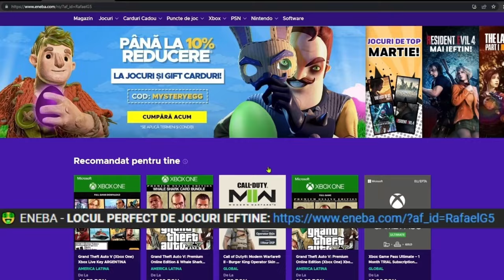COPILUL TOXIC A ADUS UN ALT COPIL TOXIC SA MA BATA LA STUMBLE GUYS !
Joc: Stumble Guys - CASTORU' A ADUS UN ALT COPIL TOXIC SA MA BATA LA 2V1 PE STUMBLE GUYS, CAND DARIUSEL2012 ERA PLECAT ! 🎮😱

*TAG-URI, IGNORA-LE*

STUMBLE GUYS
MADALIN TURNEU
MADALIN
ISILENT
ISILENT STUMBLE GUYS
ISILENT MINECRAFT
SILENTIOSU
ISILENT ANDREI2010
ISILENT NEWCRAFT
ANDREI2010
ANDREI 2010
ANDREI2010 SONG
NOCIV
NOCIVANU
NOCIV MINECRAFT
NOCIVANU MINECRAFT
NOCIV SKINCRAFT
NOCIVANU SKINCRAFT
INSANITY
INSANITY 2.0
INSANITY STUMBLE GUYS
INSANITY MINECRAFT
INSANITY SKINCRAFT
INSANITY SKIN CRAFT
MINECRAFT DAR
CHESTOS MINECRAFT
CHESTOS
CHESTOS MINECRAFT SHORTS
MINECRAFT SHORTS
MINECRAFT
JOCURI HORROR
MARIUS IANCU
JOCURI CU
MAXINFINITE
MAXINFINITE HORROR
MAXINFINTE STUMBLE GUYS
MAXINFINITE MINECRAFT
MAXINFINITE BANBAN
MAXINFINITE PISICAMIAUMIAU
MAXINFINITE PISICA
MAXINFINITE SI PISICA
MAX PISICA
MAX PISICAMIAUMIAU
PISICAMIAUMIAU ROBLOX
PISICAMIAUMIAU
MAXINFINITE ROBLOX
MAXINFINITE HORROR
HIGHMAN HORROR
HIGHMAN PARANORMAL
IMOGEN HORROR
IMOGEN PARANORMAL
OVIDIU700
OVIDIU700 NOCIV
OVIDIU700 NOCIVANU
HUDINASUL
HUDINASUL ROBLOX
HUDINASUL NOCIVANUL
KOLPIR
KOLPIR MINECRAFT
LUCALUK
LUCALUK ANABANANA
ANABANANA
LUCALUK ANA BANANA
ANA BANANA
LUCALUK IHATEPINK
IHATEPINK LUCALUK
BOGDAN IBMFAMILY
BOGDAN IBM FAMILY
BOGDAN IBM
IBMFAMILY
IBM FAMILY
IBM
DANU VLOGS
IBM DANU
DANU IBM
BOGDAN DANU
DANU BOGDAN
ROBLOX
ROBLOX DOORS
ROBLOX DOORS 2
ROBLOX ROMANIA
ROBLOX DOORS ROMANIA
MRGINX
MR GINX
CRAZY DENIS
SINNER
SINNER STUMBLE GUYS
ZASAMI
IRAPHAHELL FNAF
NIN STUMBLE GUYS
THEMARIUS
UN COPIL TOXIC
COPIL TOXIC
IRAPHAHELL
IRAFAEL
RAFAEL
IRAPHAHELL STUMBLE GUYS
IRAPHAHELL MINECRAFT
IRAPHAHELL ROBLOX
RAFAEL STUMBLE GUYS
RAFAEL MINECRAFT
COCOLIX
JOCURI CU MAXINFINITE
MITZUU
MITZU
ARIANA MTZ
ARIANA MITZUU
ARIANA MITZU
MITSU
AI SILENT
AI SAILENT
MEITII REACTIONEAZA
MEITII
DARIUSEL2012
LAVI POVESTI CU DE TOATE
CASTORU
DARIUSEL2012